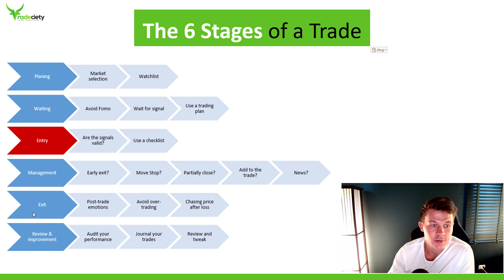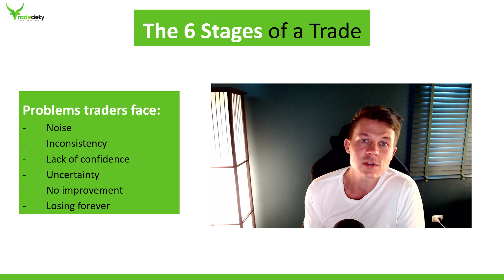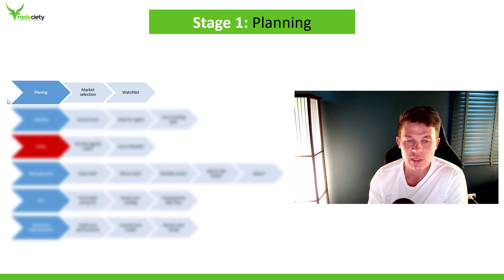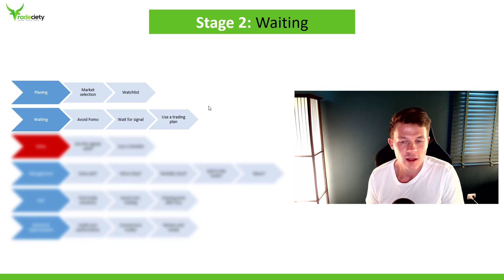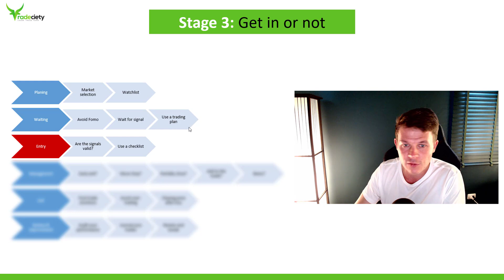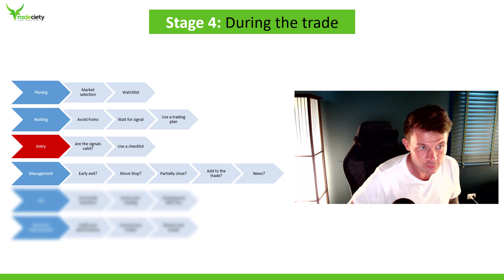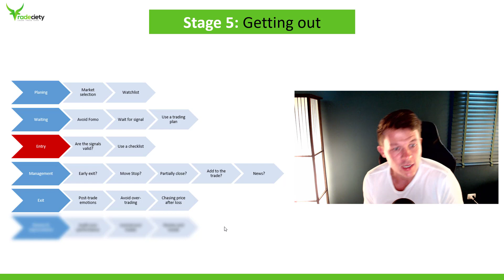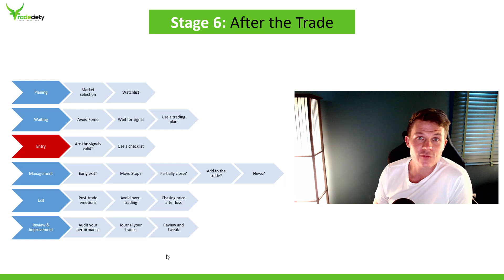The Perfect TRADE in 6 steps